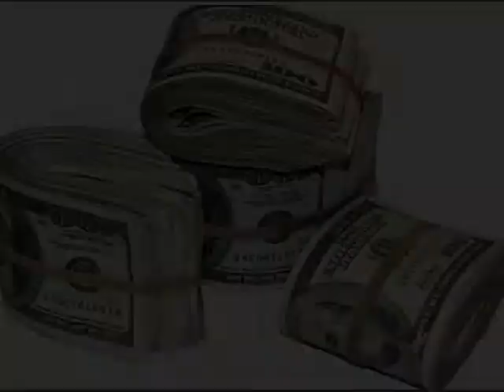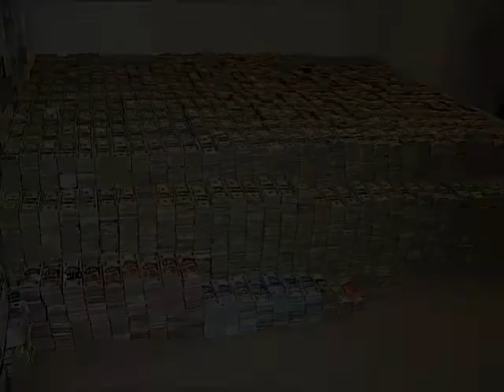Kanye Ft. Jay - Z (Niggas In Paris Freestyle) LevL7 Stack 'Yo Money 2011